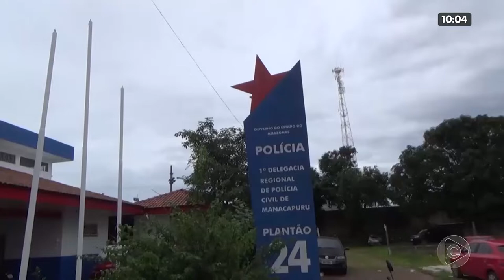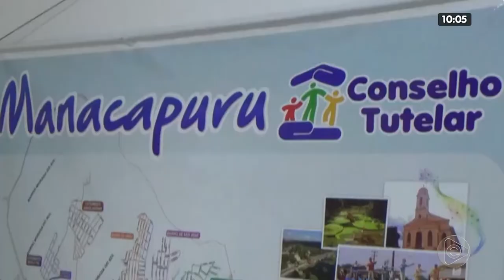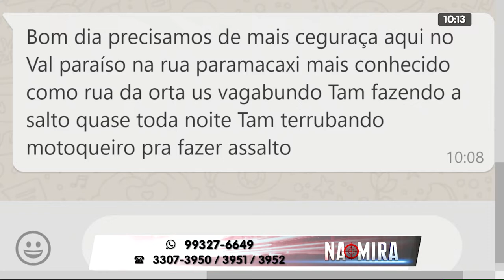NA MIRA 27 01 2020 01º BLOCO